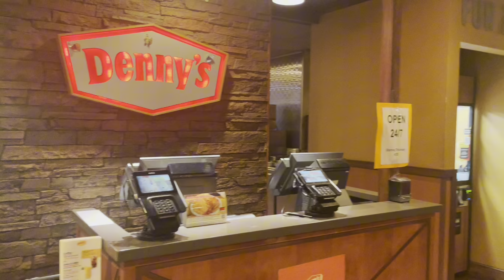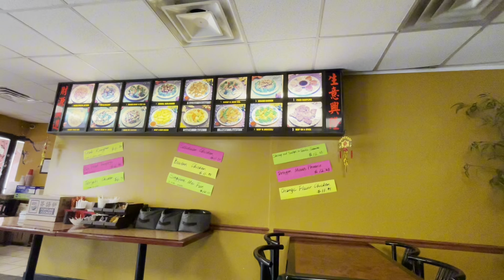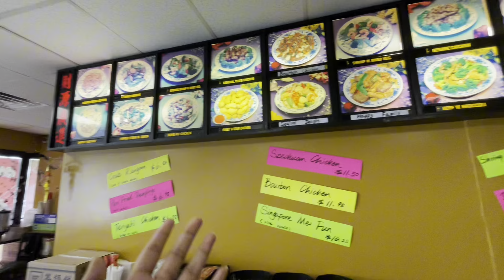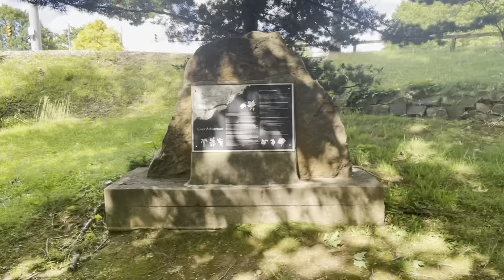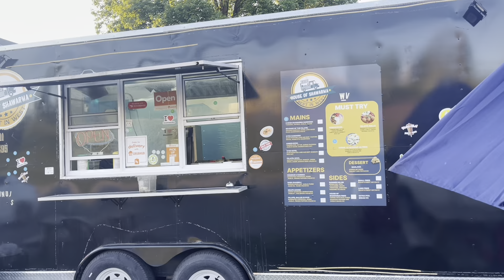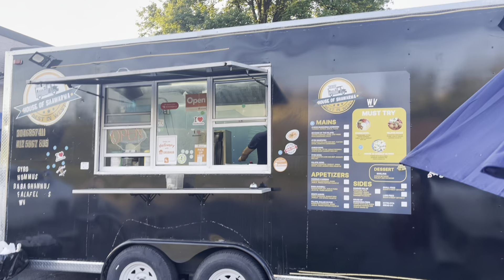8 Days Trip to other states of USA 🇺🇸 | Indiana | west Virginia | OHIO | Pennsylvania | Maryland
In this vlog, we are travelling all over the states of America 🇺🇸